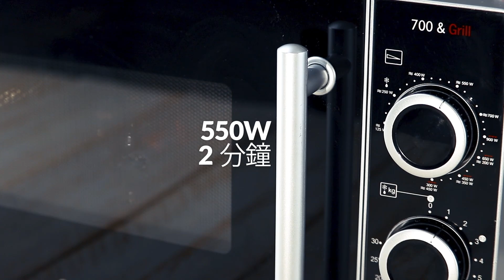就是這樣的兩全其美： 培根塔可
培根塔可食譜：

所需材料：
培根 12條
蛋 2顆
起司 50g
韭菜末

輔助材料:
玻璃杯 2個
竹籤 3根

作法：
1.在烘培紙上交叉放置6條橫向培根和6條直向培根，使其成編織成方格狀(詳細流程可參考教學影片)，放入180度烤箱12分鐘。然後將一個碗覆蓋在烤好的培根片上，並用刀子沿著碗的邊緣割下。
2.將兩個玻璃杯倒放入一大碗內，然後將竹籤放在兩個玻璃杯上。接著將培根圓片晾在上面(放法可參考教學影片)，並放入550瓦微波爐2分鐘，目的在製造出墨西哥玉米捲的形狀。
3.現在準備炒蛋，將蛋與起司均勻攪拌倒入平底鍋，小火快炒。熟後，將其裝入培根捲片裡，撒些韭菜末裝飾，上桌。